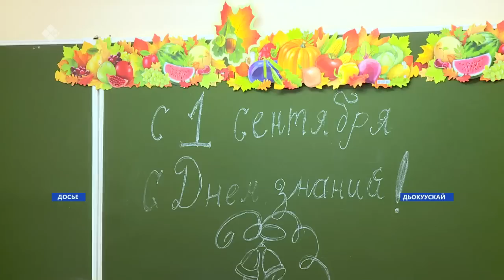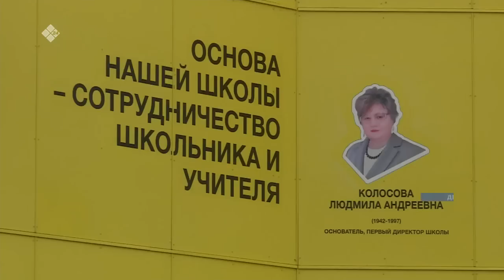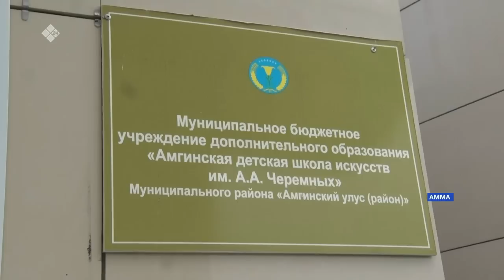«Саха сирэ» информационнай биэрии. Балаҕан ыйа 01 күнэ 13:30ч